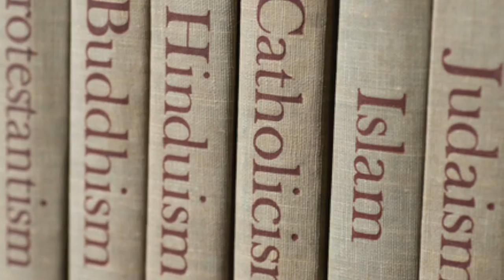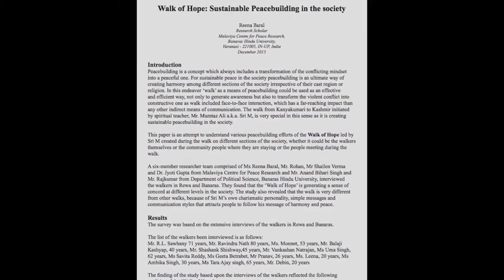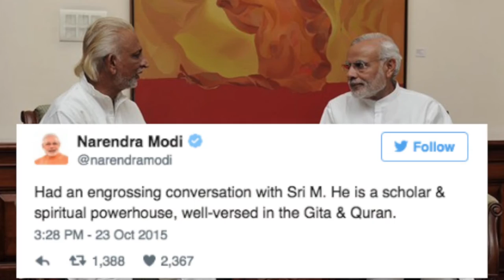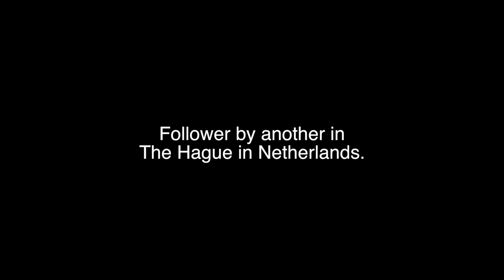Walking For Hope UN meet Bankgkok 2016 Mumtaz Ali Khan SRI m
One Humanity , One Harmony